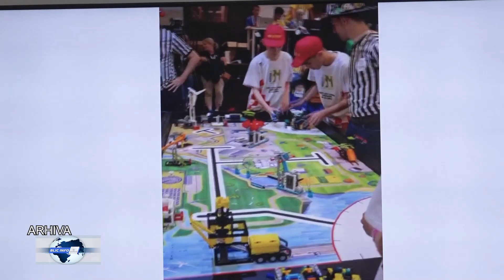Televizija Zapad - Blic info 01.03.2024.